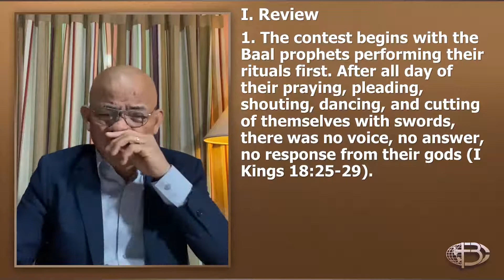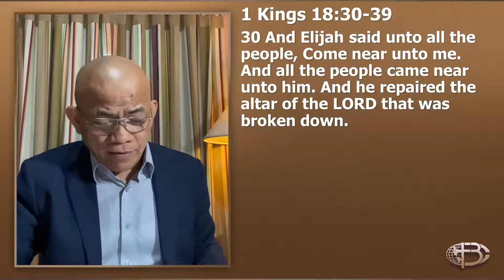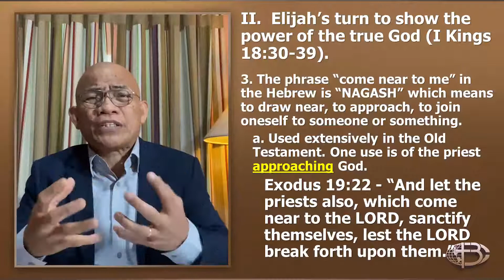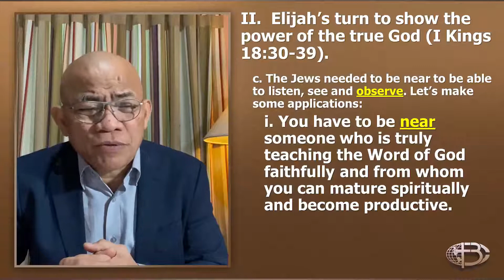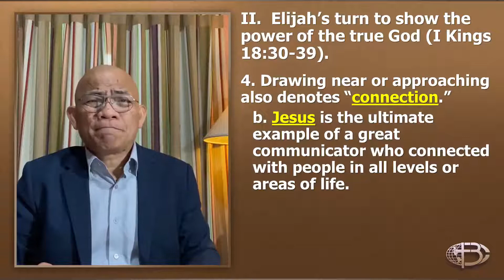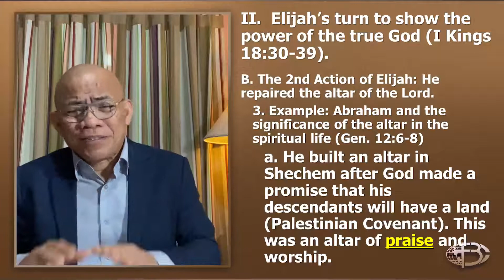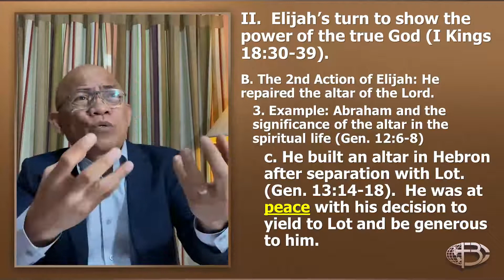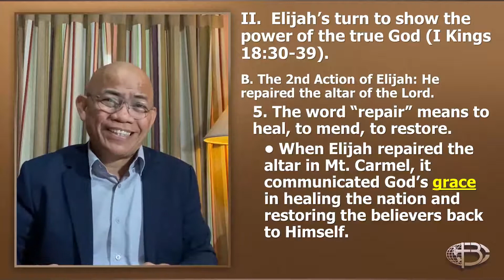2020 Elijah Series Part 33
Drawing Near to God’s Messenger; Significance of Altars
FBCSM Life Lessons
by Pol Camacho